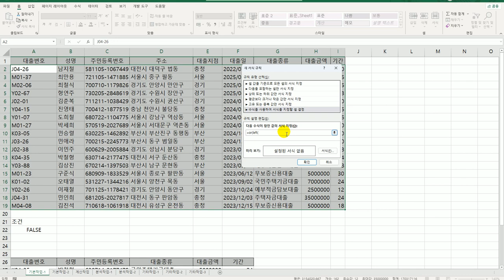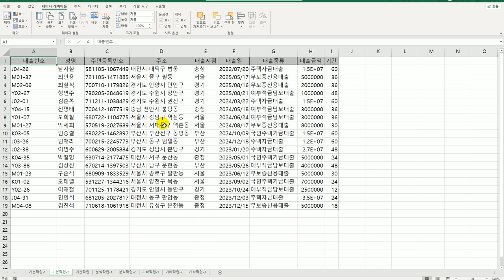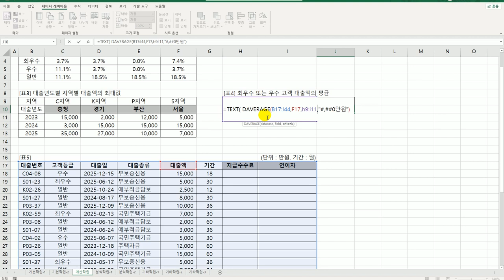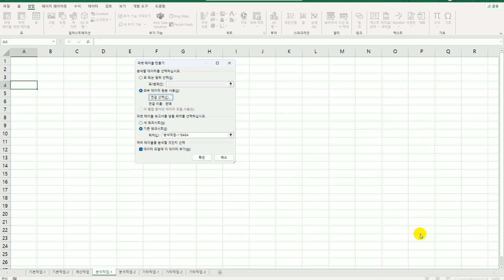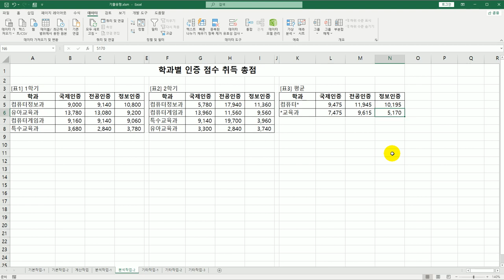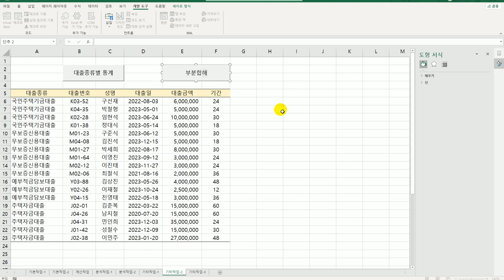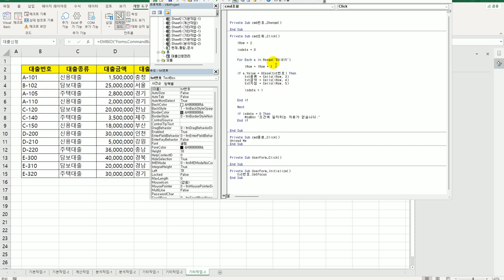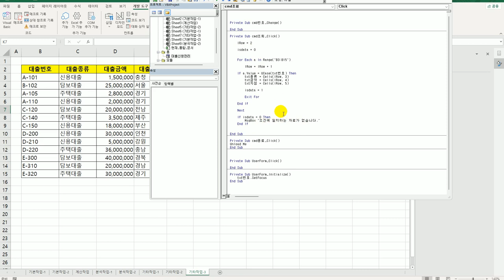[컴활1급실기] 0151 기출 유형 문제 10회엑셀